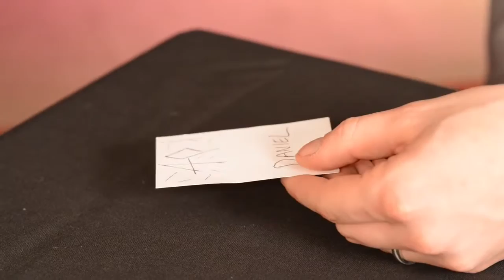davenports closeup magic dvd HD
Introduction to close-up magic by Davenports Magic, double DVD set can be purchased